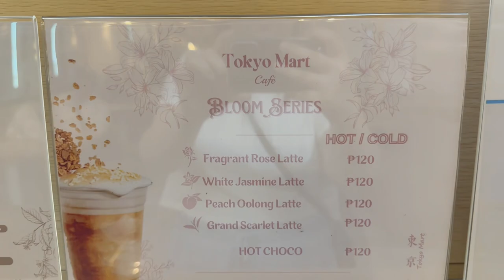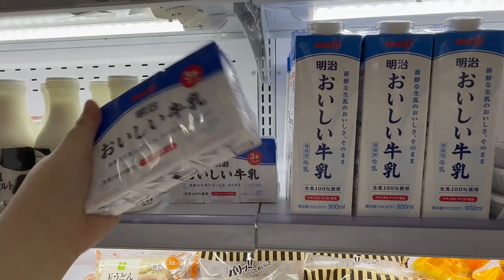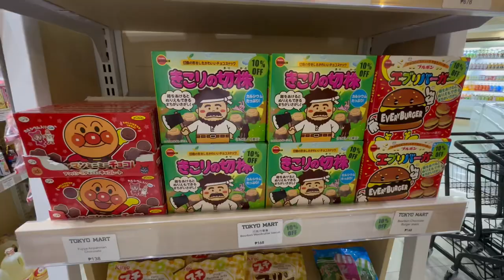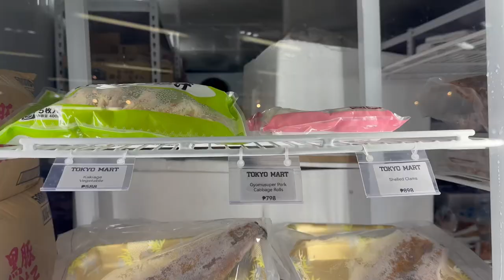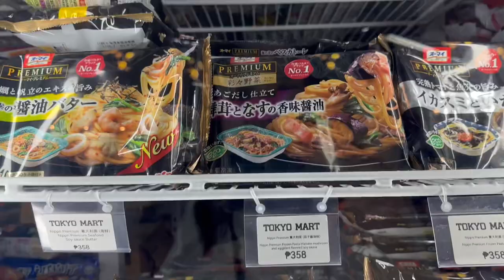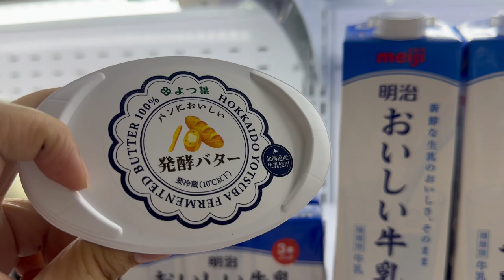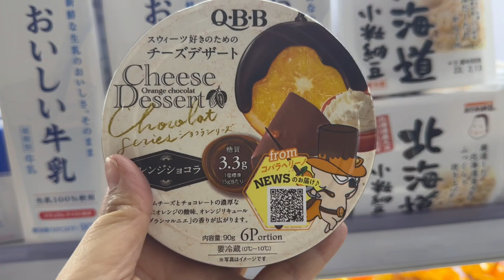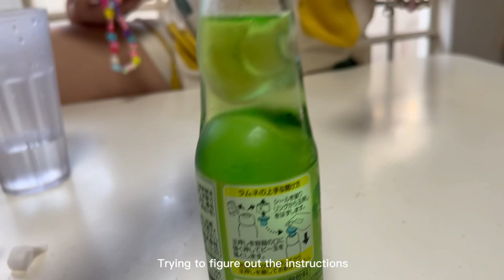QC | TOKYO MART IN PHILIPPINES 2023 | JAPANESE CAFE AND GROCERY